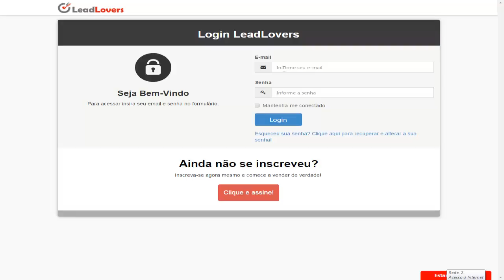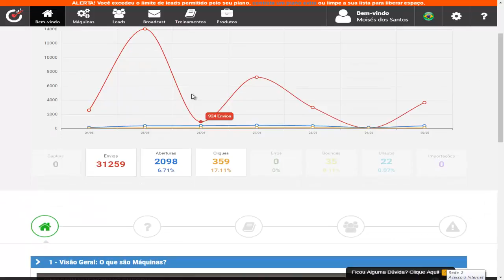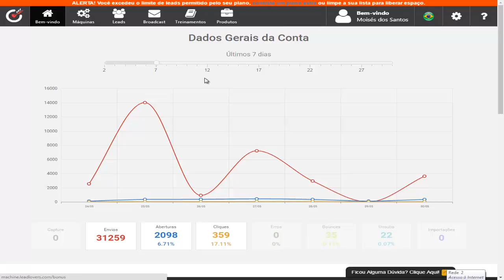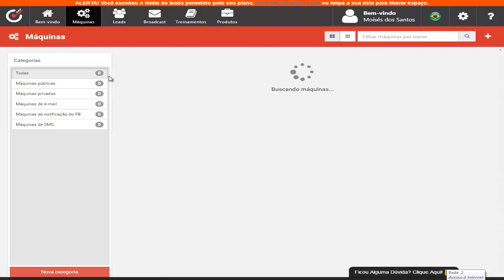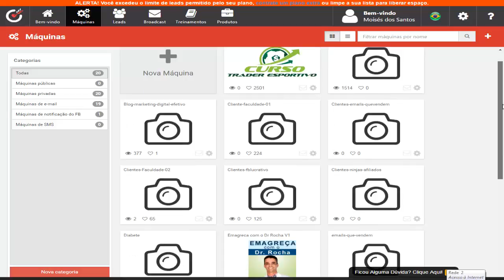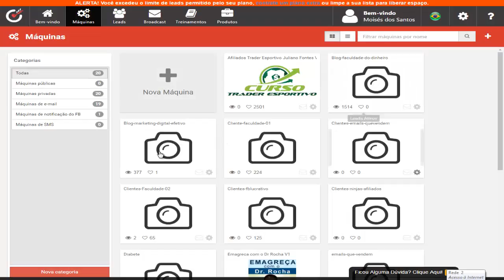Lead lovers - A melhor Ferramenta de Autoresponder, Páginas de Capturas e automação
Para quem deseja trabalhar pela internet de forma profissional, a Lead lovers é a ferramenta que não pode faltar em seu arsenal.

Confira todas as vantagens e funcionalidades que a Ferramenta de autoresponder da lead Lovers oferece em um único ambiente.

Ferramenta de autoresponder

Ferramenta de criação de páginas de capturas profissionais em poucos minutos

Ferramenta de segmentação avançada

Ferramenta de criação de área de membros para cursos

Ferramenta de notificação via Facebook

Ferramenta de criação de blogs sem precisar contratar domínio e hospedagem

A lead lovers de fato é a ferramenta mais importante para quem deseja iniciar nos negócios online da forma certa.

A maioria dos profissionais que eu conheço utilizam a Lead lovers, pois ela economiza tempo e dinheiro.

Para contratar a Lead Lovers basta Clicar Nesse Link e Realizar a Compra.